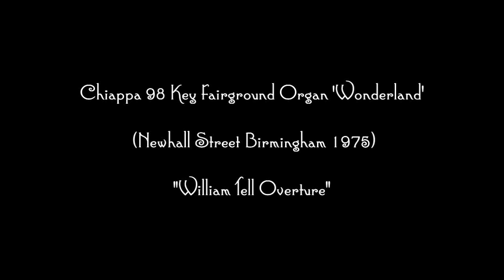Chiappa 98 Key Fairground Organ 'Wonderland' (Newhall Street Birmingham 1975)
"William Tell Overture" (For you Dennis)
1975 outside the science museum, Newhall Street Birmingham. When recorded the organ was owned by the Hunt family.